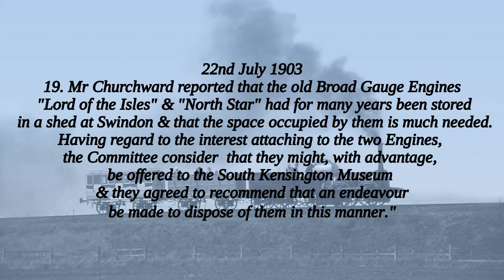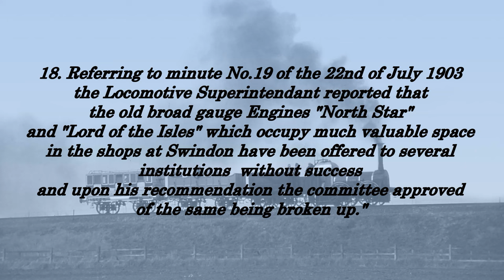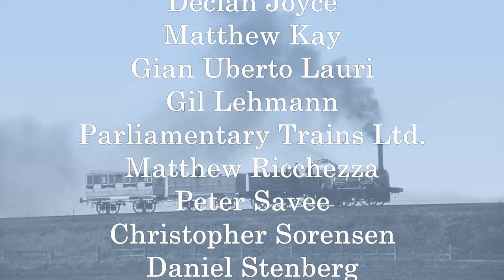Who Scrapped North Star?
Many myths have grown up about the demise of North Star and Lord of the Isles, the last surviving Broad Gauge mainline locomotive. Many enthusiasts call it an "Act of Vandalism", perhaps carried out when George Jackson Churchward was away from Swindon. However, the story is far more complicated, and less contraversial than that.

You can follow Rail Story on Twitter @Railstory

  / railstory